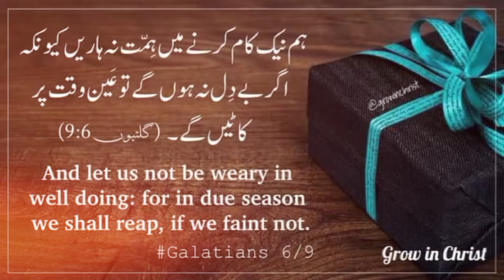And let us not be weary in well doing: bible galatians chapter 6th verse #9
And let us not be weary in well doing:
@Catholic tv Pakistan
by II Pauloos II Gulzar